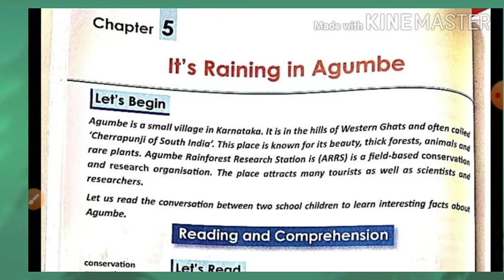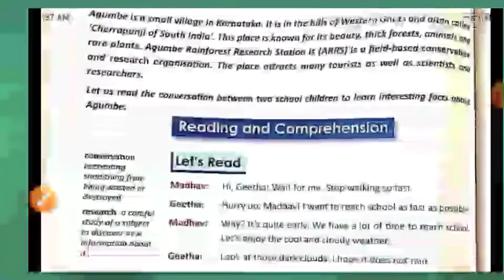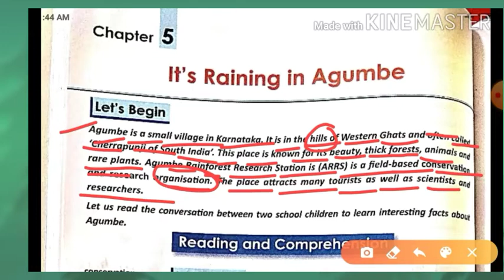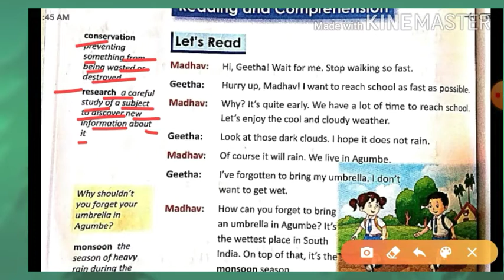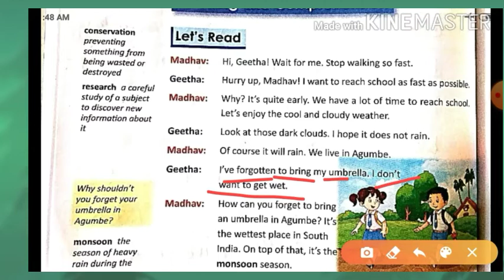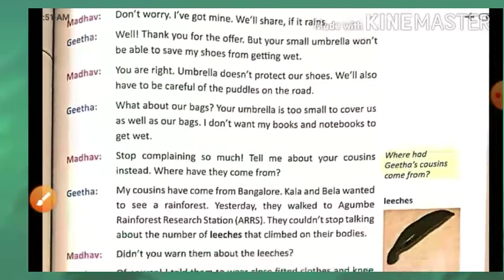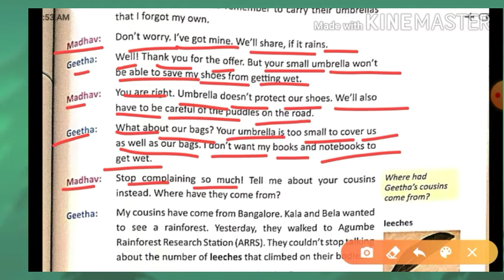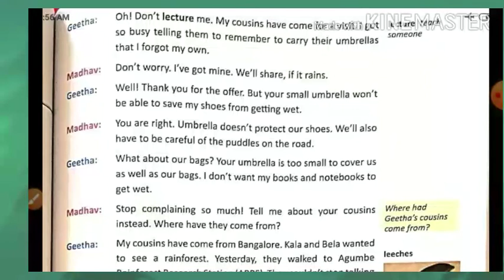Class - 3 - Subject - English Course Book Chapter - 5 ( Explanation ) Part - 1.